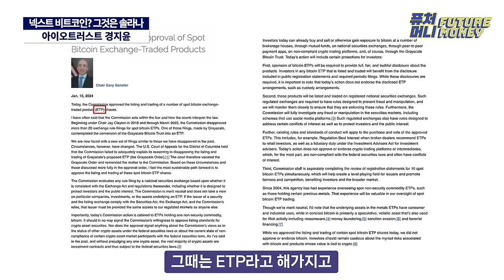이더리움이 비트코인의 후계자? NO! 솔라나입니다 (아이오트러스트 경지윤)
사상 최고가를 달성한 비트코인!
그 뒤를 잇는 코인으로 다시금 주목받는 이더리움.

이미 위대한 명성을 쌓은 이더리움.
디파이와NFT의 기반이 된 알트코인의 대장주로서의 시장 리더가 되었는데요.

지난해 네트워크 방식을 바꾸면서 증권성 논란이 가중되며
시장에서 부침을 겪기도 했습니다.

아이오트러스트 경지윤 팀장은 이런 이유를 근거로
비트코인의 후계자를 '솔라나'로 지목하는데요.
솔라나의 어떤 장점을 지켜본 것인지
퓨처머니를 통해 확인하세요